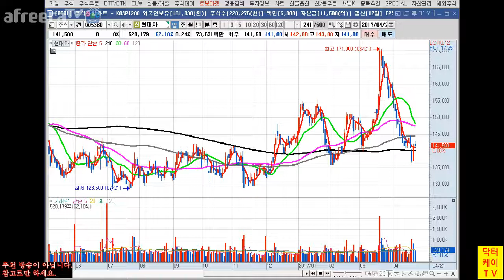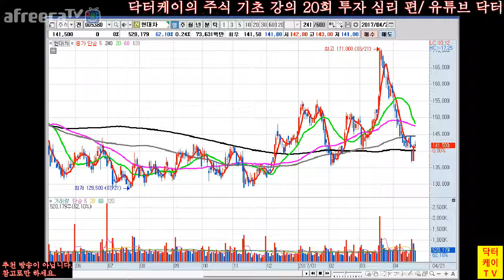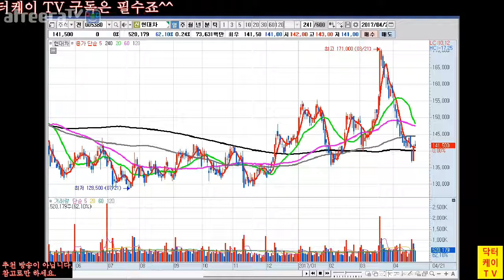= 닥터케이 TV = 주식 기초 강의 20회 / 투자 심리